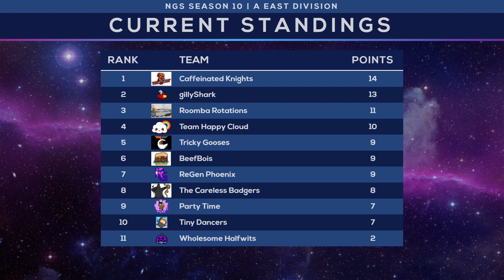NGS Season 10 Div A East Wholesome Halfwits vs Roomba Rotations